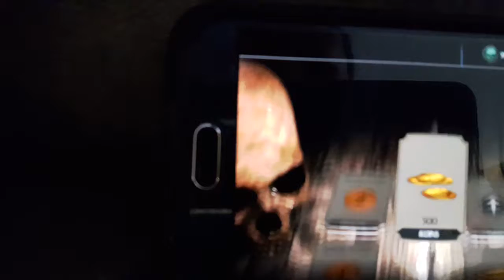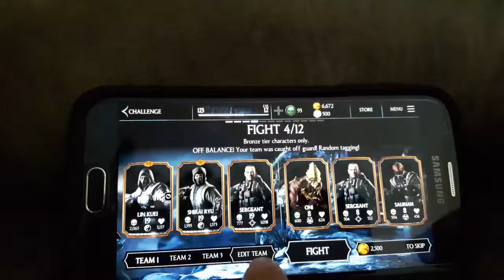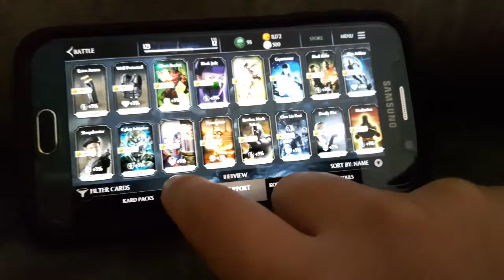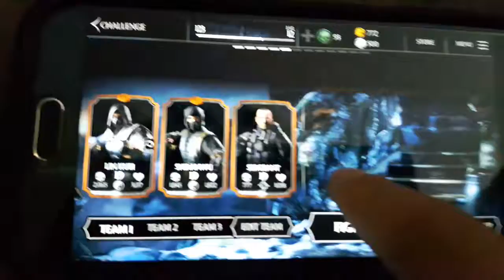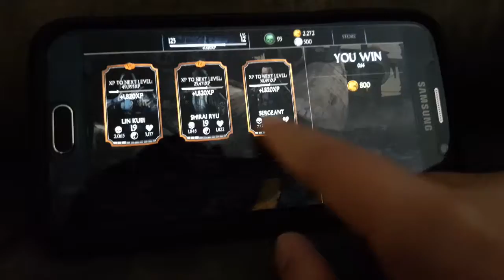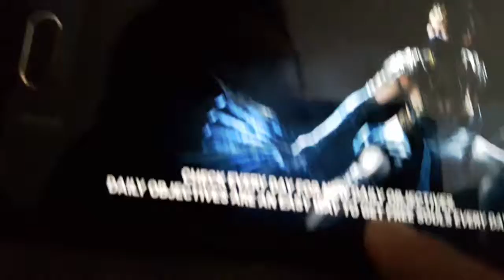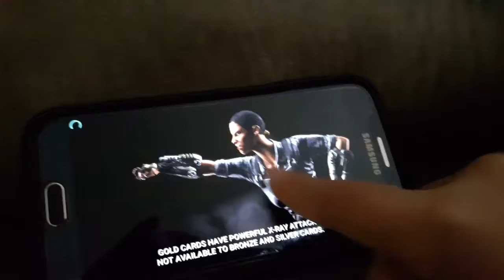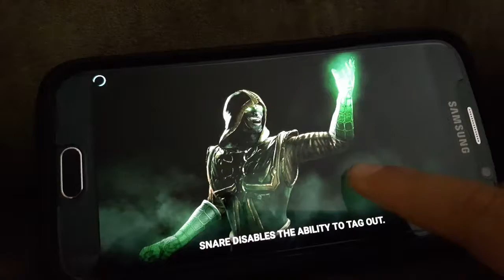SMOKE TRIBORG CHALLENGE!!!( Tower 1)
Tower 1 in Smoke Challenge!!!